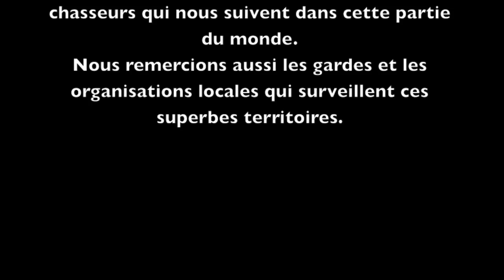ALTAY MARAL HUNTING (Chasse) IN KAZAKHSTAN 2013 season. By Seladang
Hunting maral in Altay Mountains of Kazakhstan. 2013 hunting season. PH and videographers, Renaud Desgrées du Loû, Gilles Cleaz and Erwan de Foucher.

Résumé de la saison de chasse 2013 au Maral dans les Montagnes de l'Altay au Kazakhstan. Expédition guidées et filmées par Renaud Desgrées du Loû, Gilles Cleaz et Erwan de Foucher.